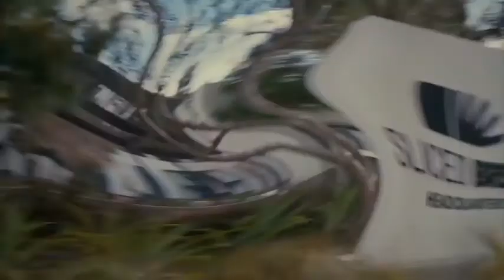Super Bowl Commercials 2020 Compilation All Funny Super Bowl LIV Ads In 4th Logoduel Effect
I Totally Own Nothing.